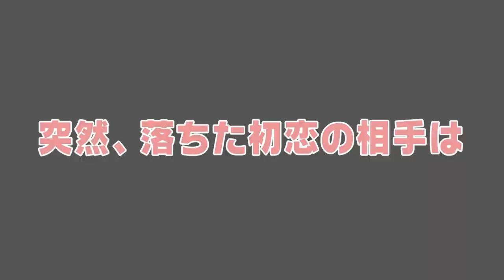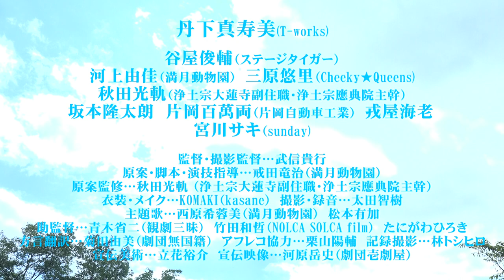『その日、恋は落ちてきた』予告 應典院寺町倶楽部主催事業 コミュニティシネマシリーズ VOL22ver ver2